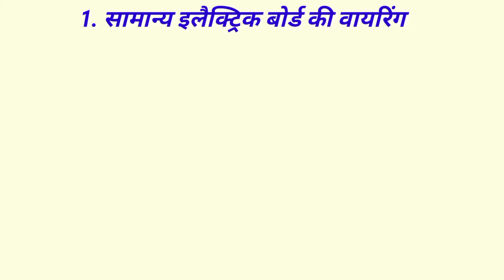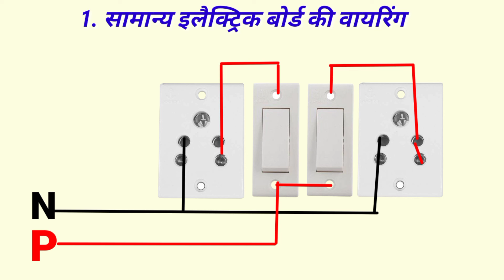डिजिटल डायग्राम से समझें एक सामान्य इलेक्ट्रिक बोर्ड की वायरिंग||general electric board wiring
hello friends
स्वागत है आप सभी का हमारे यूट्यूब चैनल ss electrician पर आपको इस चैनल पर इलेक्ट्रिकल इंजीनियरिंग इलेक्ट्रॉनिक्स इंजीनियरिंग एवम एक्सपेरिमेंट से संबंधित थ्योरी और प्रैक्टिकल वीडियो मिलेंगी।

इस विडियो मे बताया गया है कि सामान्य इलेक्ट्रिक बोर्ड की वायरिंग डिजिटल डायग्राम के माध्यम से कैसे करते हैं यदि आप सभी को ये विडियो पसन्द आती हैं तो कमेंट बॉक्स में जरुर बताएं हम इसी डिजीटल डायग्राम के माध्यम से एसी फ्रिज वाशिंग मशीन गीजर इत्यादि सभी मशीनों की वायरिंग करना सिखाएंगे । धन्यवाद।

रिपेयरिंग संबंधित और भी विडियो देखने के लिए नीचे दिए गए लिंक पर क्लिक करें।👇👇👇

•अब कोई भी कपलर टूटेगा नहीं निकलेगा आसानी से||इस विडियो को जरूर देखें||couplar remove simple method|

•कितने लीटर के डीप फ्रीजर में कितने नंबर का कंप्रेशर लगेगा||all size Deep frizzer compressor nomber||

•सिंगल और डबल डोर फ्रीज में लीटर के हिसाब से कितने नंबर का कंप्रेशर लगाए || fridge compressor size no

यदि आपके एसी से सफ़ेद धुआं निकलता है तो ये विडियो आपके लिए है।split ac smoke problem solution।

•All error code problems with solution Lloyd Window AC।Error code solution of non inverter window AC।

•Happy teachers day। Fully automatic washing machine all parts details in Hindi।non inverter F A W M।

•1.5 ton window AC R-32 Gas charging prosses Step by step guide।r32 gas charging in window AC।

•Window AC all parts details mechanical and electrical। How to work all parts of window AC।

•Window AC PCB Testing and remote control guide step by step। window AC PCB working in hindi। remote।

और भी रिपेयरिंग संबंधित विडियो देखने के लिए हमारे वीडियो सेक्शन में जाइए।

ss electrician यूट्यूब चैनल पर सभी प्रकार के घरेलू विद्युत उपकरण जैसे👇👇👇👇👇

1-एoसीo (विंडो ac स्प्लिट ac कार ac चिलर ac पैकेज ac कैसेट ac डक्ट ac टावर ac इन्वर्टर ac etc)
2-फ्रीज (सिंगल डोर डबल डोर इन्वर्टर फ्रीज etc)
3-वाशिंग मशीन (सेमी ऑटोमैटिक एंड फुल्ली ऑटोमैटिक)
4-मोटर (सिंगल फेज एंड थ्री फेज )
5-वाटर कूलर (सभी प्रकार के)
6-डीप फ्रीजर (सभी प्रकार के)
7-डिस्पेंसर
8-विजिबल कूलर
9-गीजर
10-हीटर
11-हाऊस वायरिंग
12-इन्वर्टर
13-स्टेबलाइजर
14-डीटीएच रिसीवर
15-सेट ऑफ बॉक्स
16-मिक्सर मशीन
17-ग्राइंडर मशीन
18-कटर मशीन
19-प्लैनर मशीन
20-प्रेस (सिंपल एंड ऑटोकट)
21-एलईडी बल्ब(सिंपल एंड इनवर्टर)
22-टॉर्च (ऑल टाइप)
23-इमरजेंसी लाईट
24-मोबाइल चार्जर
25-बैट्री चार्जर
26-होम थियेटर
27-pcb
ऐवम अन्य सभी विद्युत उपकरणों की रिपेयरिंग से संबंधित प्रैक्टिकल एंड थ्योरी विडियो मिलेंगी।